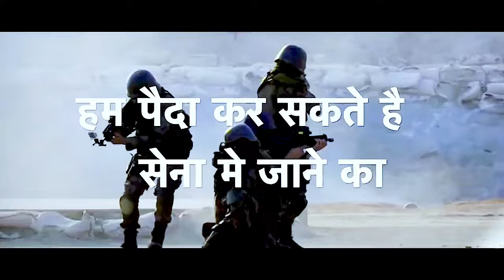Once Again Highest Selection Rate | NDA 2020 Written Qualified Student | NDA 2020 SSB | CDA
Congratulations Yash Srivastava, NDA 2020 Qualifier! The NDA 2020 RESULT is OUT. Once again Team Centurion gives Highest selection rate where Yash Srivastava with UPSC Roll Number 2636239 had come up with flying colors.

Join NDA SSB Batch (Online and Offline)
Admissions are open (Online course is Free with offline course)

☑WhatsApp Assistance:
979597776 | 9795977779